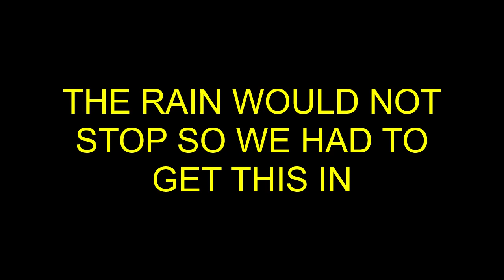December 27, 2023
Tonya Jenkins visiting from Delaware trained with Get U Right Tennis